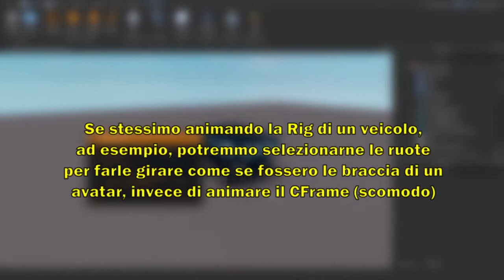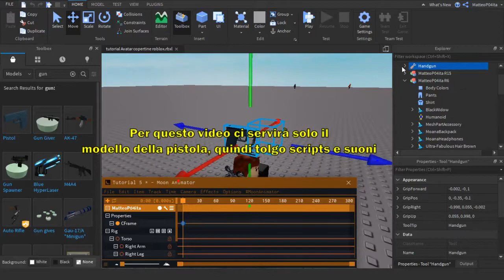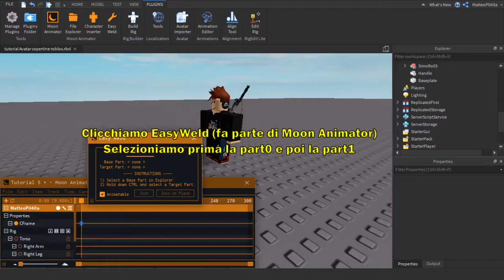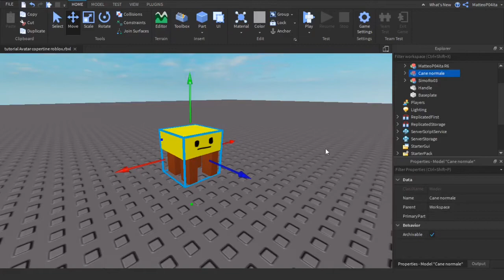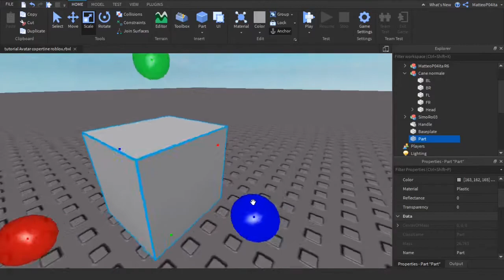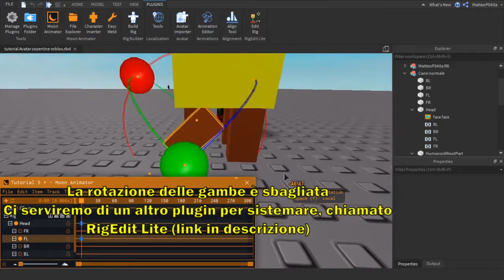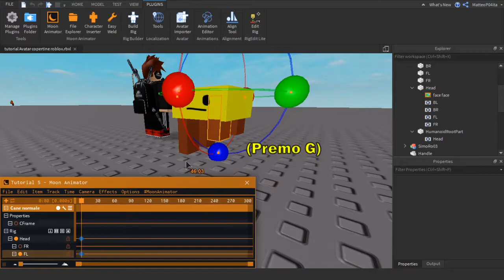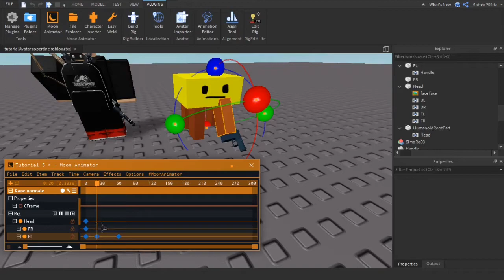Moon Animator Tutorial 5 - Come Creare delle Rigs Personalizzate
🔴Links🔴

🔴Timeline🔴
0:00 Intro
1:01 Weld e Motor6d
2:15 Aggiungere un Weld
3:56 Aggiungere un Motor6d
5:21 Fare una Rig personalizzata
8:55 RigEdit per modificare i collegamenti
10:31 Come si spezza un legamento
10:43 Attivare/Disattivare Motor6d e Weld
11:47 Outro